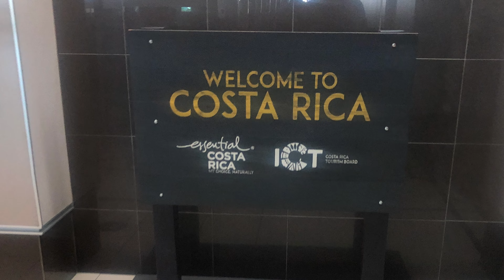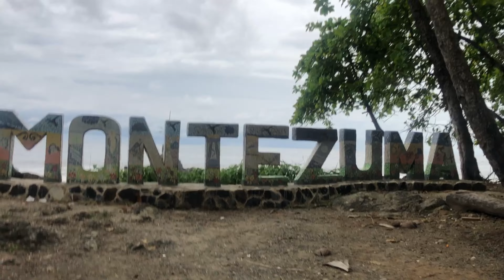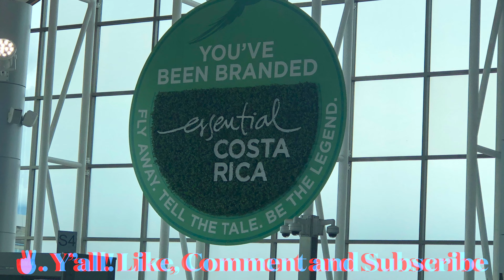TRAVEL VLOG| WELCOME TO COSTA RICA🇨🇷| RANCHO DELICIOSO🛖| ISLA TORTUGA🏝️|DOLPHINS🐬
Welcome Back!!! This week you travel with me to the BEAUTIFUL Country of costarica This trip was an anual retreat that my partner and I offer, so I wasn’t able to show everything, however I did include as much as I could in order to give you all a glimpse of my trip.

Music Used in this Video- SoundCloud
ARTIST- DENZILSAFOUK- Burna Boy x CKay- Last Last Love Nwantiti (mashup) By DJ Denz

Before you type that comment ask yourself, "Is this going to make me sound like an idiot today?" If the answer is yes, type something else. Now Let's HAVE SOME FUN!